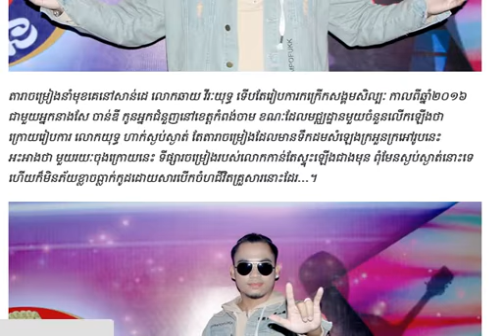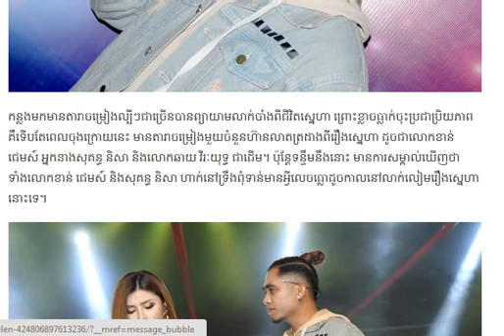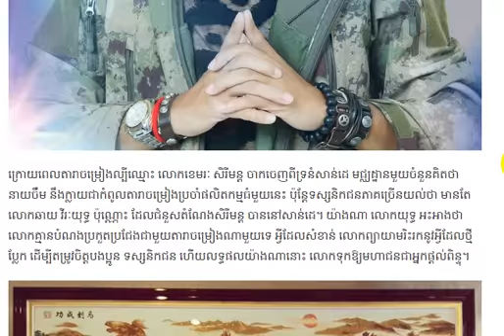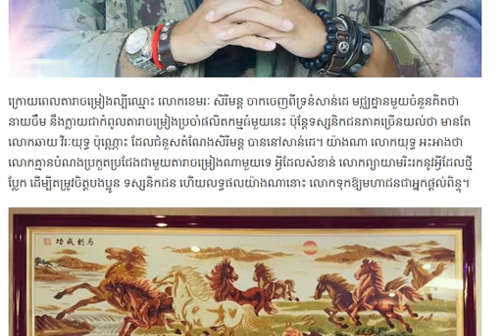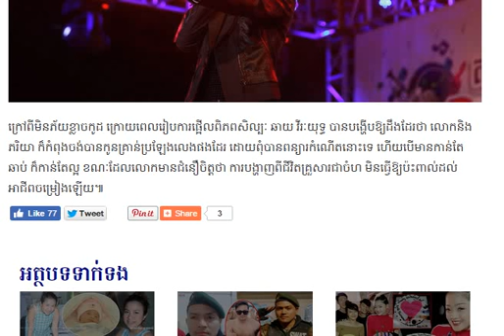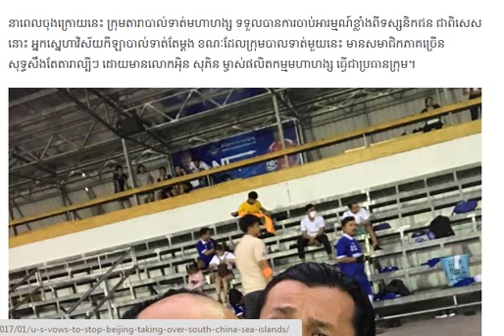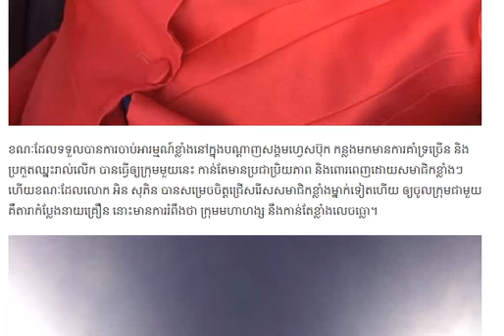ឆាយ វីរៈយុទ្ធ ៖ អាជីពចម្រៀងមិនស្ងប់ស្ងាត់នោះទេ មានតែកើនឡើងជាងមុន